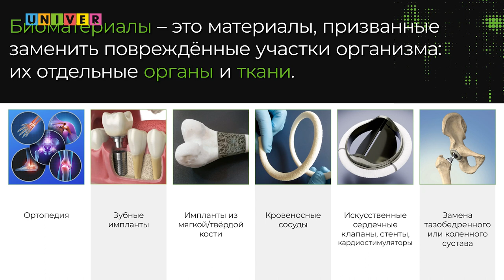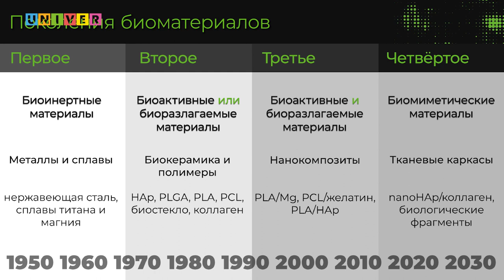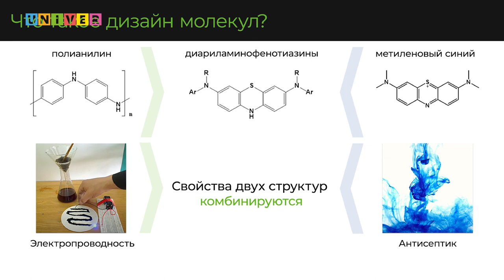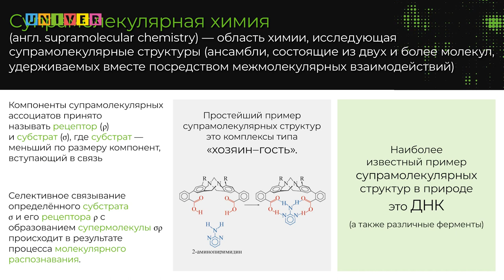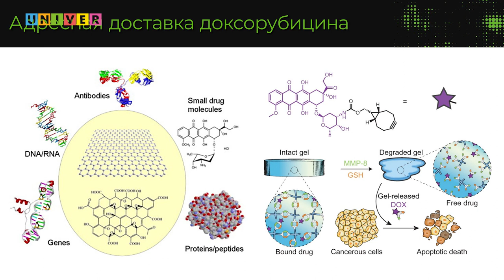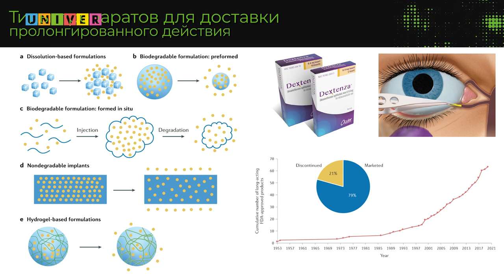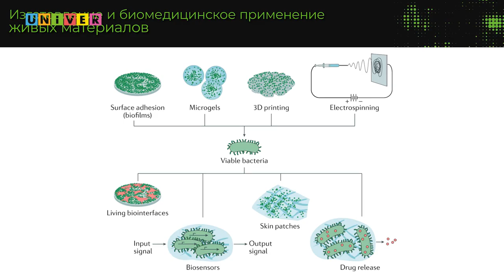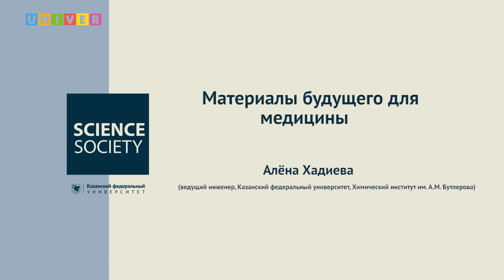Лекция "Материалы будущего для медицины" - Алёна Хадиева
Чем будут пользоваться медики через 10-20 лет и как изменится жизнь пациентов? О достижениях инженеров в области здравоохранения рассказала ведущий инженер Химического института имени Бутлерова Казанского федерального университета Алёна Хадиева